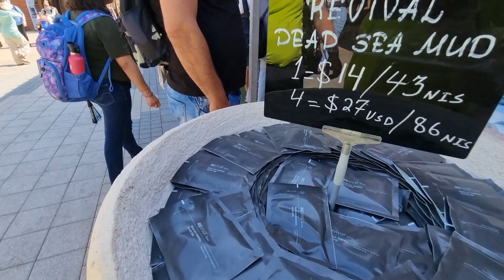Скатались на Мёртвое море.